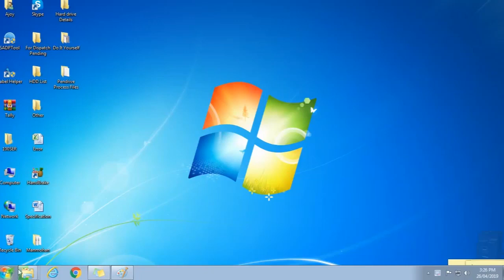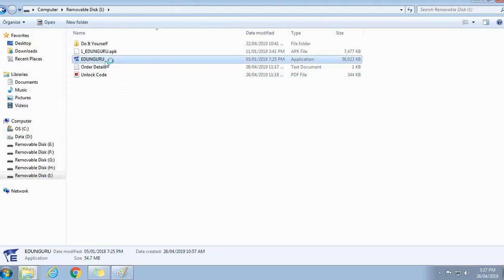Edunguru How to Stop Microsoft Essential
EDUNGURU is INDIA’S LARGEST DIGITAL EDUCATION UNIVERSE with over 3340 Courses (4th -12th Class - CBSE/State Boards, Competitive Test Preparation (IIT JEE/NEET/Banking, Railways, SSC, Civil Services, more.), Spoken English & Certificate Courses) both in Hindi & English Languages, available through Online (web portal & mobile application) & Offline (USB / Hard Drive) education.

Now Education: Whenever; Wherever.
Edunguru = Quality Teachers = Quality Education = Quality Students

We have designed Our Education Universe, with the help of latest and high-end technology is built in such a way, that it Maintains, Monitors, Controls, Evaluates and Communicates the overall and day to day Performance of each student/child which enables them & their guardians to track and assess Real-time progress & performance of the course and get in touch with us via call or chat.

HAPPY LEARNING !!